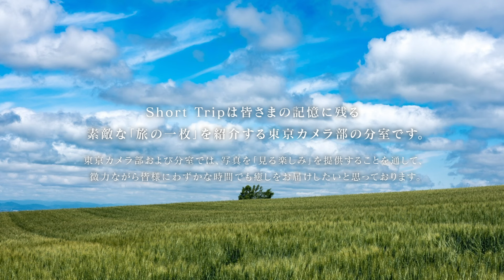Short Trip Feb / 2024 〜カメラを持って旅を楽しもう〜 by 東京カメラ部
「旅写真」を楽しむためのコミュニティーShort Trip※で人気だった投稿作品を毎月紹介しています。今回は2024年2月に人気だった5作品です。

東京カメラ部および分室では、写真を「見る楽しみ」を提供することを通して、微力ながら皆様にわずかな時間でも癒しをお届けしたいと思っております。

※ファン総数560万人を超える日本最大級の審査制写真投稿サイトを運営する東京カメラ部の旅写真部門です。Instagram、Facebookで運営をしています。
※各種法令、マナー、関係者の指示に従った撮影をお願いします。
※東京カメラ部がYouTube、Facebook、Instagramのサービスを利用して運営しているもので、Google社、Meta社・Instagramとは一切関係ありません。